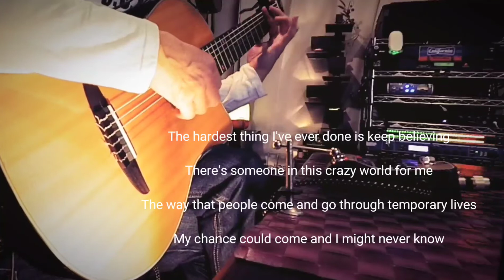青春の輝き(カーペンターズ)ギターソロ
使用ギター🎸
YAMAHA NCX1200R

後付けピックアップ
Fishman Presys ブレンド 301
DIボックス－Zoom AC-2

Mic-ROAD  NT55
Mic-Preanp
PRESONUS(プレソナス)
TUBEPre V2

名曲を弾く！
極楽ソロ•ギター•サウンドから